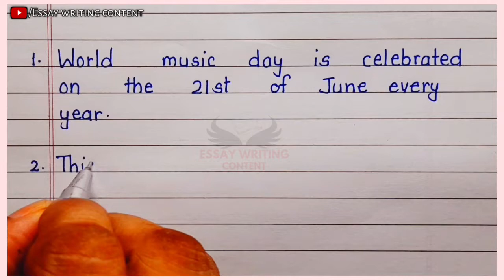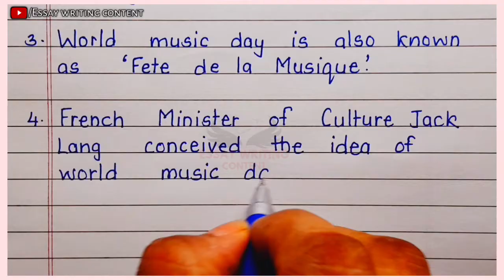About World music day in english 10 lines | 10 lines on World Music day in english | 10 line essay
This video is all about Essay on
World music day 10 lines in english